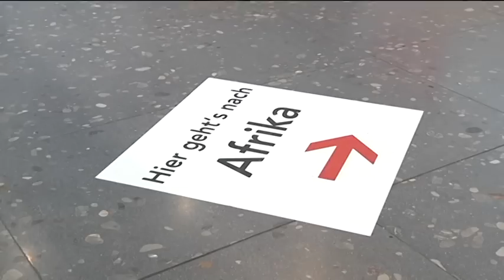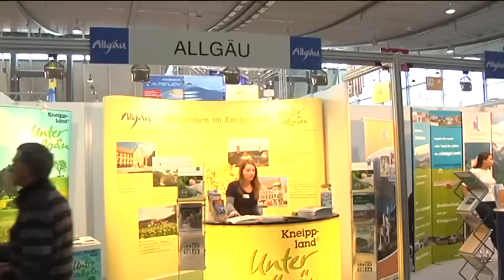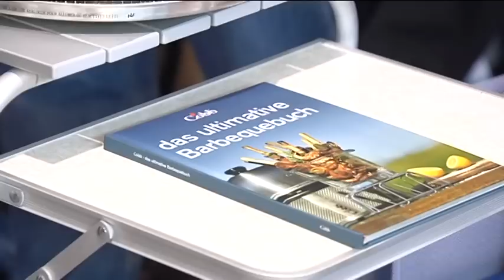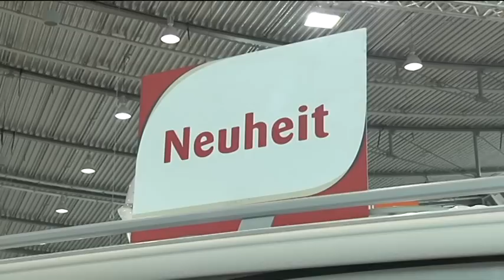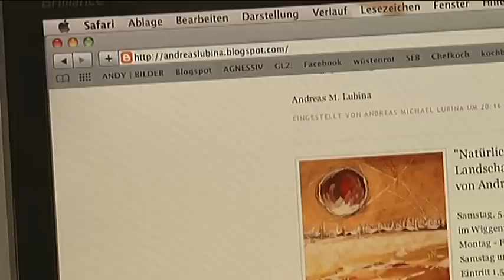Treffpunkt Freizeit 22. Januar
In unserer heutigen Ausgabe von Treffpunkt Freizeit nehmen wir Sie heute wieder mit auf die Piste. Meine Kollegen Martina Herz und Thomas Kehrer haben die Panoramalifte in Hopfen bei Stiefenhofen ( Start 00:36 Min) etwas genauer unter die Lupe genommen.
Die Lifte sind als besonders familienfreundlich bekannt. Sie werden mit viel Herz und privatem Engagement geführt.
 Die Bahn ist ca 350 Meter lang und in dieser Ausgestaltung einzigartig im Allgäu. Die Kurven werden nämlich mühsam ausgeformt und erreichen mittlerweile eine Höhe bis zu 4 Meter. Sehen Sie alles Weitere in unserem Beitrag. Danach nehmen wir Sie mit nach Stuttgart ( Start 05:05 Min). Auf der Urlaubsmesse CMT haben wir uns für Sie mit der Kamera umgeschaut. Sehen Sie in unserem Freizeit Magazin die Eindürcke aus Stuttgart. Außerdem stellen wir Ihnen einen Künstler aus Kempten vor. (Start 11:08 Min) Andreas Lubina hat vor rund 6 Jahren seine Leidenschaft für die Malerei entdeckt. Wir haben uns einmal angeschaut, welche Motive den Künstler reizen und er diese dann auf die Leinwand bringt. Viel Spaß mit der aktuellen Ausgabe von Treffpunkt Freizeit!